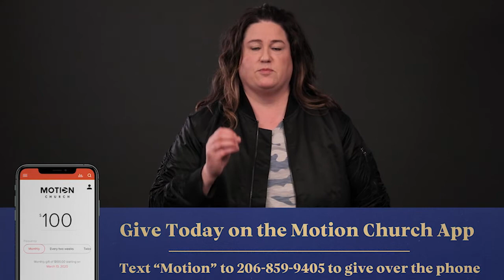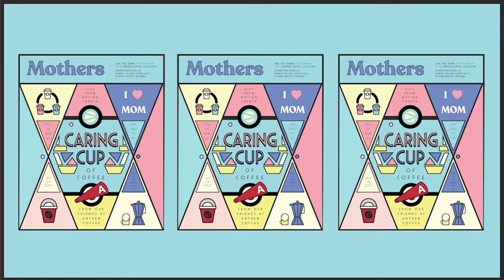Pastor Roger Archer | Dealing With Reentry pt. IV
We are continuing in our series of Dealing with Rentry. Listen to Pastor Roger’s message was we watch Motion at Home together.

Are YOU following along with our Take The Hill Campaign For Bonney Lake Campus, if not join the movement towards a Bonney Lake building.